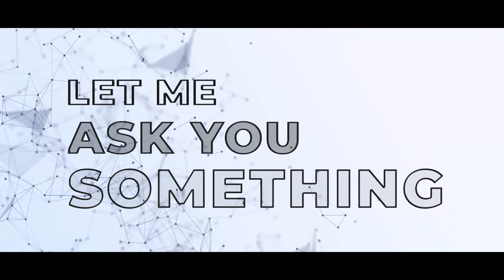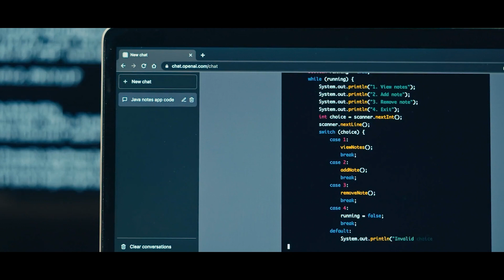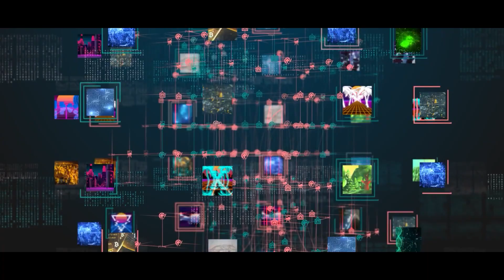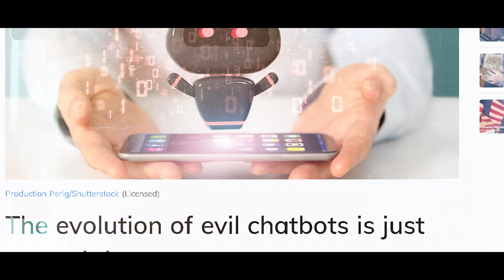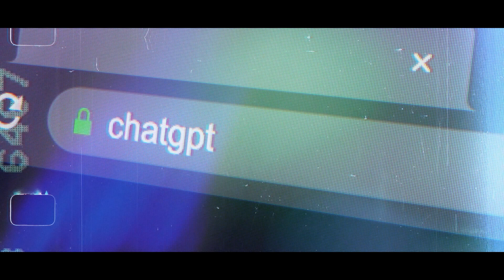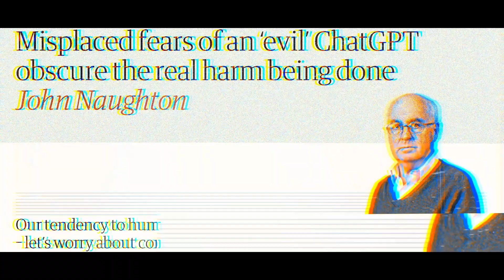What If Chatbots Turned Evil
In this video, we will show you why ai chatbots could destroy google, so make sure to watch the entire video to find out why openai new chatgpt chatbots will disrupt the world.

📲 Share this with a friend who would like to know build a killer chatbots army, chatbots ai and ai chatbots development.

Would you like to see a video on ai chatbots, scary chatbots or chatgpt?

Leave a like on this video if you like watching content about future of ai, openai, what is artificial intelligence and machine learning.